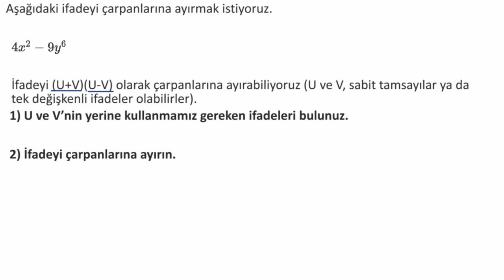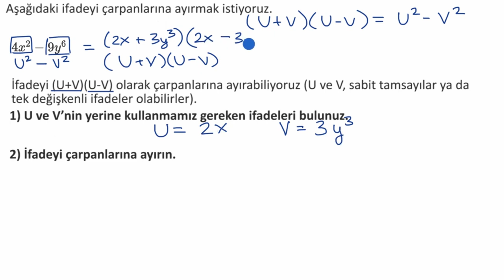Yer Değiştirme ile Çarpanlarına Ayırma (Matematik) (Cebir)